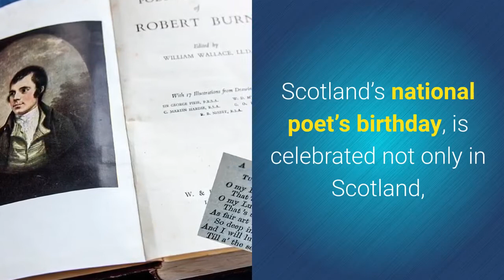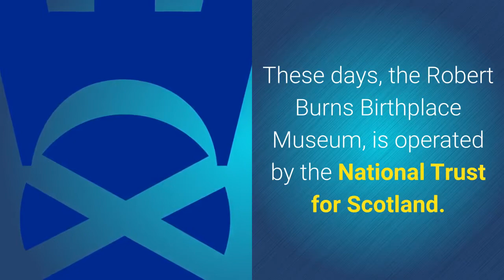Robert Burns Cottage: A Visit to the Birthplace of Scotland's National Poet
Burns Cottage is nowadays known as the Robert Burns Birthplace Museum. It sits in the southern outskirts of the county town of Ayr in the area named Alloway. It's only a short journey from Ayr and here you will find a clay-built cottage, consisting of, two rooms with a thatched roof.

Robert Burns's father, William Burnes, built the cottage in the year 1757. Robert was born in the cottage on the 25th of January 1759, where he lived until he was seven years old.

Both Robert and his brother, changed the name spelling from Burnes, to Burns, after their father’s death. This can be viewed, in the kirkyard of The Auld Kirk in Alloway, on the father’s grave. Scotland’s national poet’s birthday is celebrated not only in Scotland, but also in many countries of the world, such is the popularity of his works.

The simple two roomed cottage soon became too small to house all the family, which you must bear in mind, was shared with the livestock in those days. So, when Robert was seven, the family moved to better suited accommodation, a little more than a mile along the road.

There are many interesting artefacts on view in the cottage, for you to pass away an hour or so. These days, the Robert Burns Birthplace Museum, is operated by the National Trust for Scotland.

Other associated places to visit, which are very close by are, the Auld Kirk Alloway, the Burns Monument and Memorial Garden, as well as the Brig o' Doon, and the gardens.

The Auld Kirk Alloway is famed for the Burns tale, "Tam O' Shanter". In this poem Burns spins the tale about a local farmer named Tam who is a little bit more than fond of a drink or two.

Tam rides Meg his trusty steed home in a storm while noticing the Auld Kirk of Alloway lit up and haunted with warlocks and witches dancing around to the skirl of the pipes being played by the devil himself.